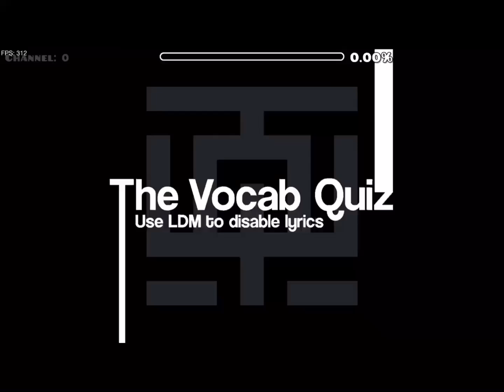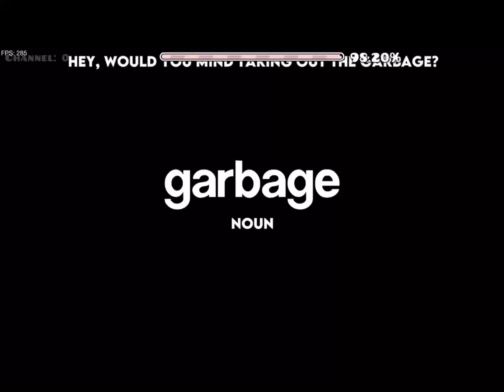Insane gd level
Recorded by my friend